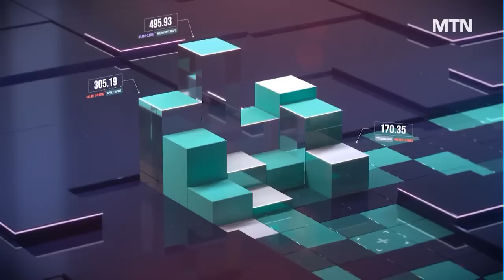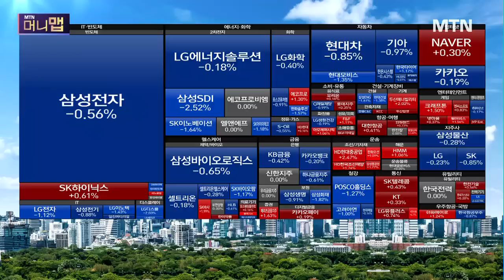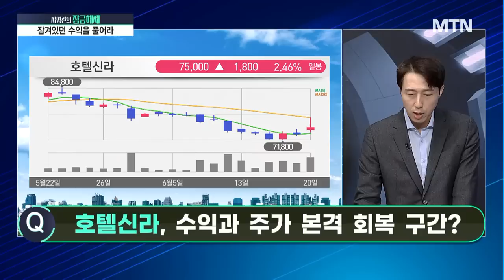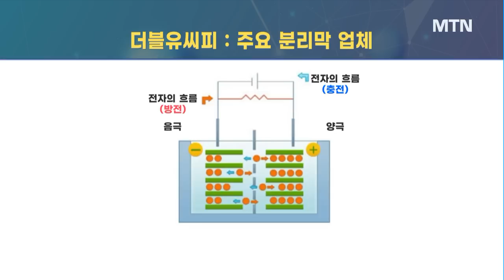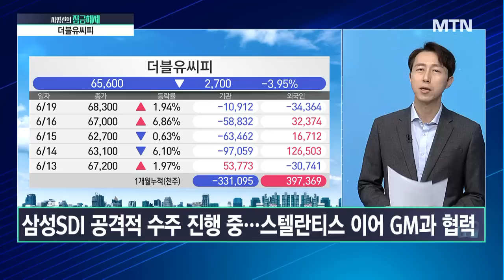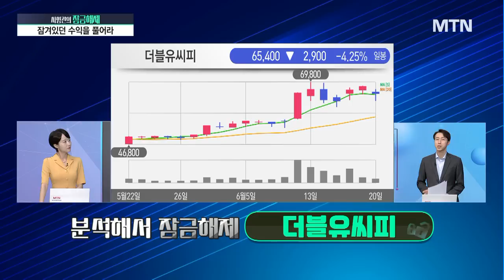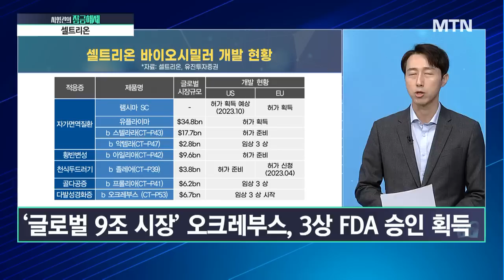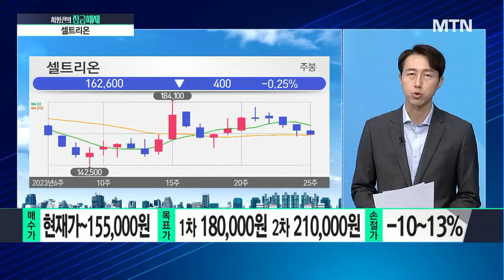[사영관의 잠금해제] 이번엔 분리막이다! 2차전지 상승 사이클의 다음 주자는? / 머니투데이방송 (증시, 증권)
06/20 시장공감10

(출연) 사영관 교보증권 영업부 차장

* 5/16 롯데케미칼 +5.3% (시가 기준) +8.4% (최고가 기준)
* 6/13 티웨이항공 +12.9% (시가 기준) +15% (최고가 기준)
목표가 달성, 목표가 3,500원

Q 호텔신라, 수익과 주가 본격 회복 구간?

1. 분석해서 잠금해제 → 더블유씨피
- 분리막산업 비수기, 1분기 영업이익률 21% 달성
- 고객사 다변화 기대
- 밸류에이션 상승 가능할까?
- 매수가 현재가~60,000원 / 목표가 85,000원 /  손절가 -10~13%

2. 분석해서 잠금해제 → 셀트리온
- 바이오시밀러 지속 확장
- 외형 성장 지속
- 신약 개발 기업으로 도약
- 매수가 현재가~155,000원 / 목표가 1차 180,000원· 2차 210,000원 / 손절가 -10~13%